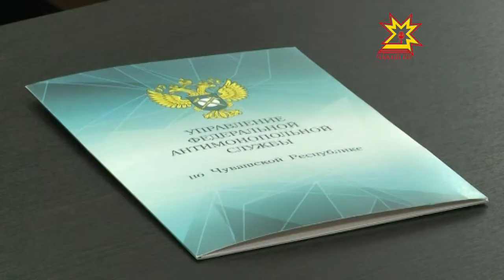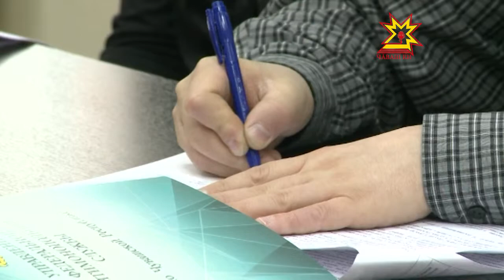УФАС 270 миллион тенкĕ штраф тÿлеттернĕ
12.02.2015 Федерацин монополие хирĕç кĕрешекен службăн Чăваш Енри Управленине иртнĕ çул саккуна пăсни çинчен хыпарлакан 759 заявлени килнĕ, ку вăл виçĕм çулхинчен 53 процент терĕç журналитсем валли хатĕрленĕ Пресс-конференцире.